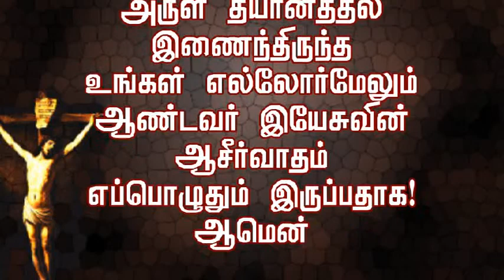Bro.Jesu-Message-June-27-2014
சாதாரண மக்களையும் பயன்படுத்த விரும்பும் கடவுள்!